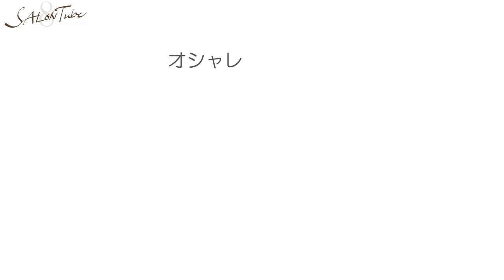【デフトバン】5秒でお団子・ギブソンタックができる！デフトバンの使い方♪ 表参道美容師 SALONTube 渡邊義明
今回はお団子やギブソンタックをしたくてもなかなかうまくできない方に
デフトバンを使った超簡単ヘアアレンジをご紹介します😄

使ってみて本当に5秒でアレンジできたのでビックリしました💦
しかも仕上がりもキレイにできるので、是非参考にしていただけると嬉しいです👍

‹関連動画›
【簡単ヘアアレンジ】ボブ向け　ピンなし！ゴム一本！でたった１分でできるまとめ髪

【ヘアアレンジ】時間をかけずに早く髪をまとめたい！！そんな方にオススメの方法です♪

↓↓今日使ったアイテム↓↓
エヌドットポリッシュオイル
amazon

ブラシ
amazon

デフトバン　ヘアアクセ
amazon

Hair styling
Hair arrangement
头发
헤어